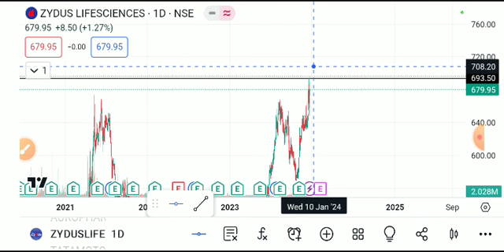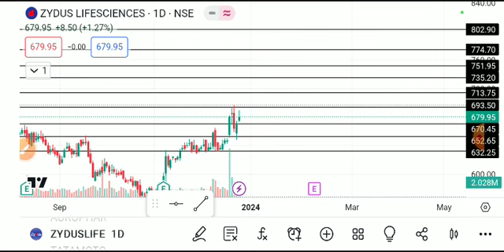ZYDUS LIFE SCIENCE SHARE LATEST NEWS TODAY,ZYDYS LIFESCIENCE SHARE ANALYSIS,ZYDUS LIFE